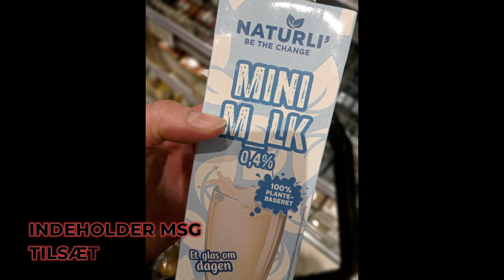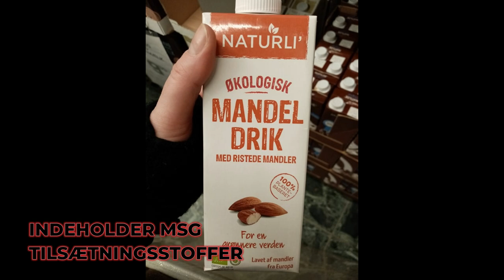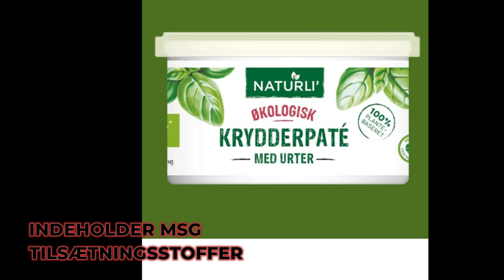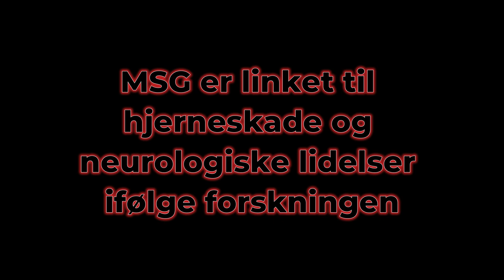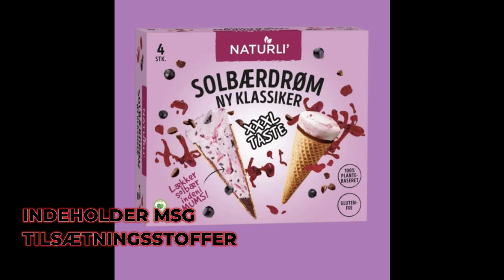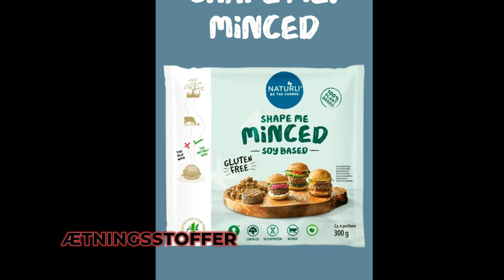Her er Naturli produkterne du skal undgå - indeholder MSG tilsætningsstoffer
Disse produkter indeholder MSG tilsætningsstoffer.